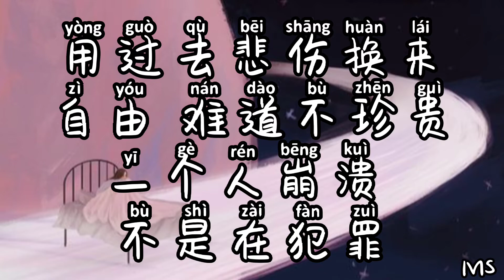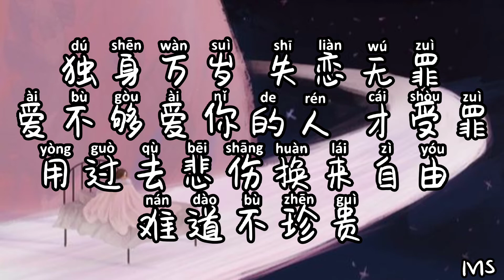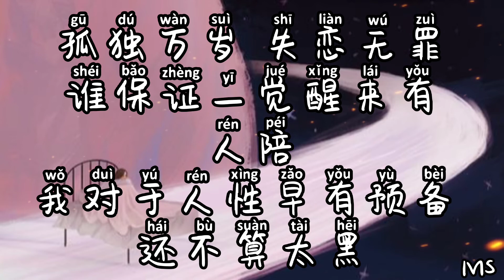（伴奏版）失恋无罪 - Alin 黄丽玲 《歌词拼音》【孤独万岁 失恋无罪谁保证一觉醒来有人陪】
失恋无罪
黄丽玲
作词：林夕
作曲：刘勇志
编曲：冯文甫

你说我对你紧紧跟随 你觉得疲惫
你一句话就 逼我撤退
没想到你说最近选择一个人睡
我忍住眼泪 我尊重眼泪

孤独万岁 失恋无罪
谁保证一觉醒来有人陪
我对于人性早有预备 还不算太黑
独身万岁 失恋无罪
爱不够爱你的人 才受罪
用过去悲伤换来自由 难道不珍贵
一个人崩溃 不是在犯罪

一个人崩溃 并不是在犯罪